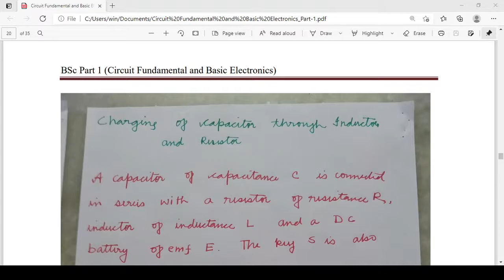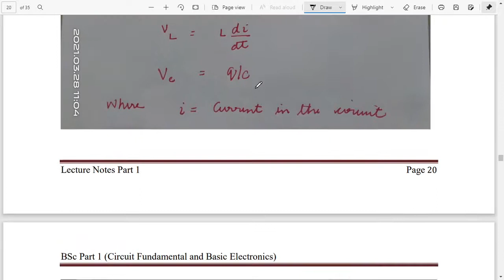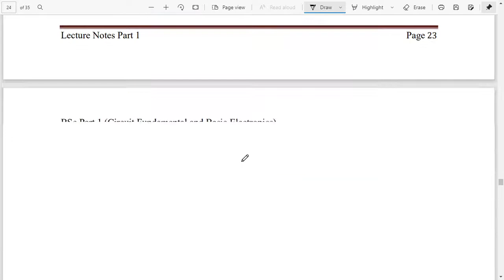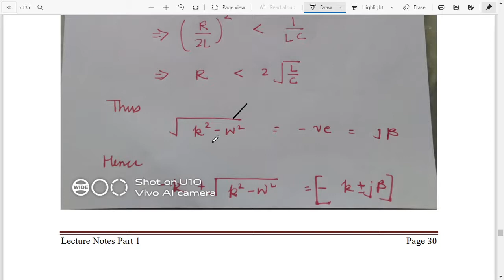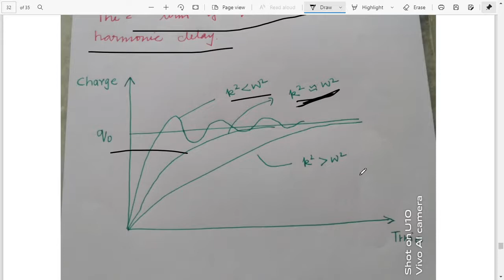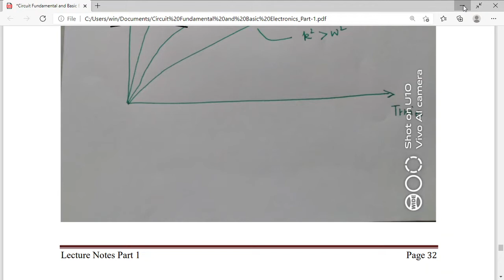BSc_Circuit Fundamental and Basic Electronics_Charging of Capacitor through Inductor and Resistor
In this video following topic is covered for the course Circuit Fundamental and Basic Electronics which is running as a subject in BSc Part 1 (First Year) in different universities.
Charging of Capacitor through Inductor and Resistor

University of Lucknow, Lucknow
Chhatrapati Shahu Ji Maharaj University, Kanpur
Dr. Rammanohar Lohia Avadh University, Ayodhya
Deen Dayal Upadhyaya Gorakhpur University, Gorakhpur
Mahatma Jyotiba Phule Rohilkhand University, Bareilly
Kashi Vidyapith, Varanasi